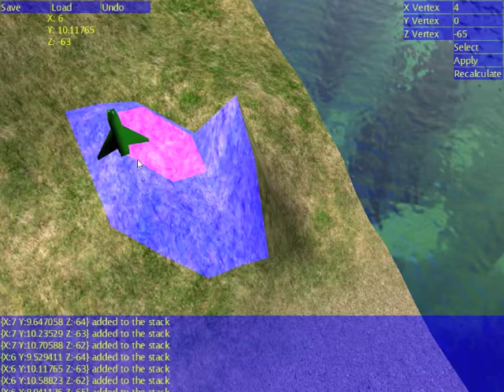T.Ed - Terrain Editor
This is the terrain editor that I created during my time in my fourth and final year at Abertay University, studying BSc (Hons) Computer Game Application Development